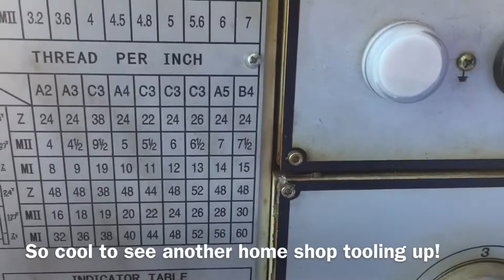Gerts Lathe - Gemtrek Lift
A quick detour with Bruce Whitham of Gemtrek fame, to assist Gert to dismount his new lathe from the trailer and into his workshop